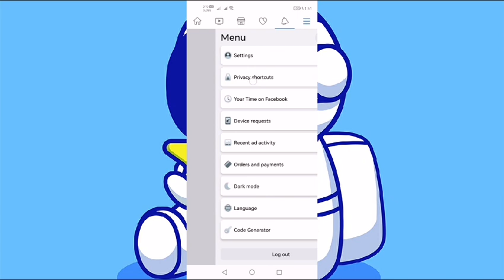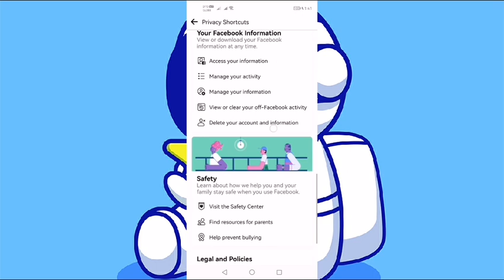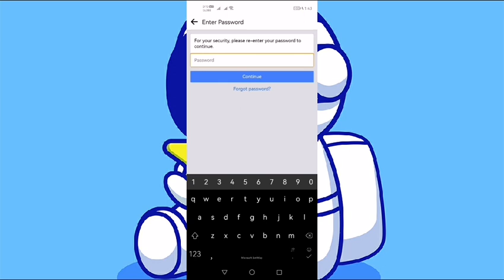Temporary Deactivate Facebook Account How / Paano